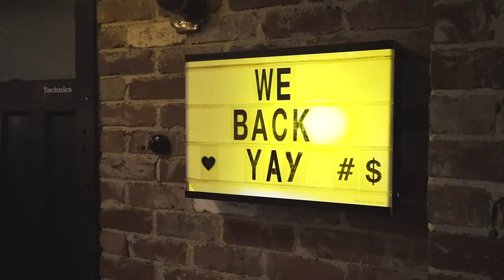Tom Cotter - DJ Expert and Music Connoisseur (Full Length)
DJ Madness in the house! Tom Cotter aka Dj Madness joins Jp to talk all about nineties nightclub life, music production, record collections and what it has been like DJ'ing during COVID-19.